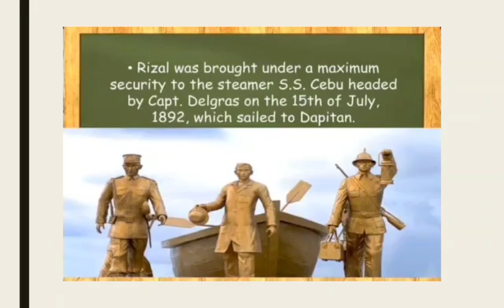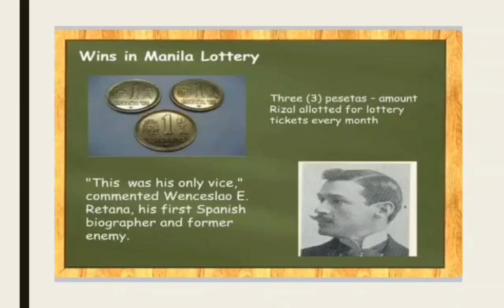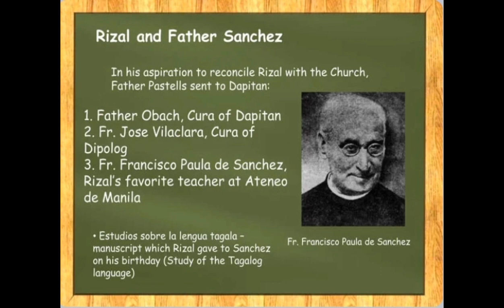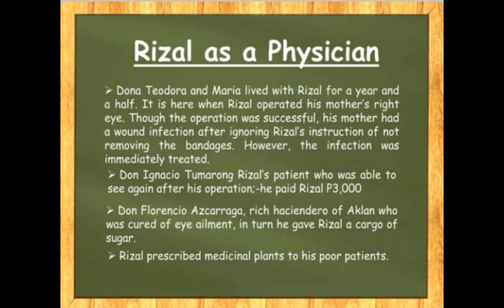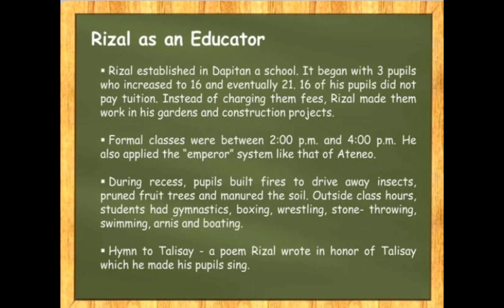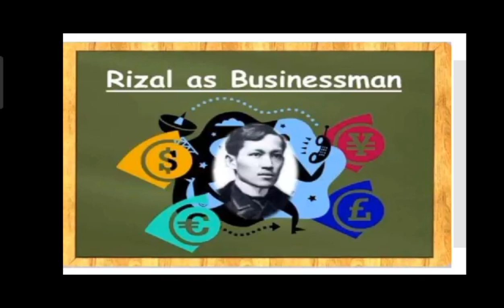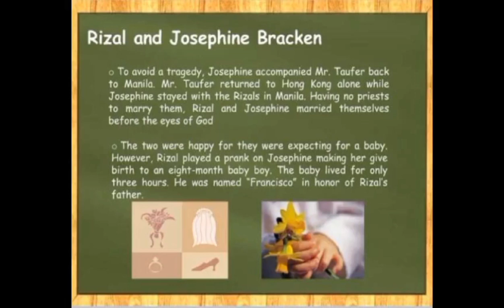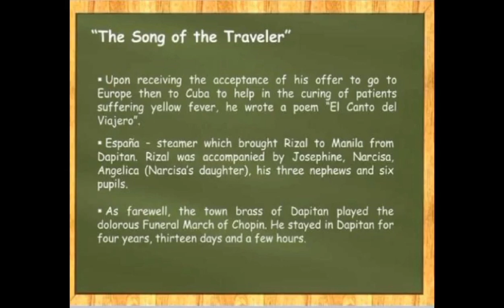Rizal in Dapitan